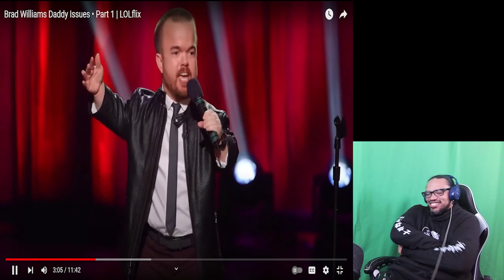REACTION: BRAD WILLIAMS - DADDY ISSUES PT 1